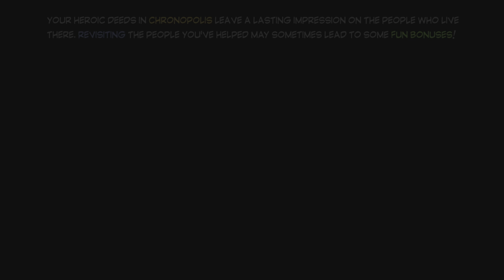Lego Marvel Super Heroes 2 100% Part 29: On Board The Sword